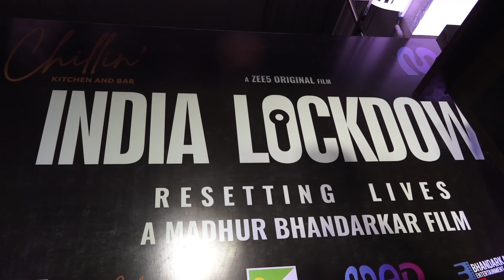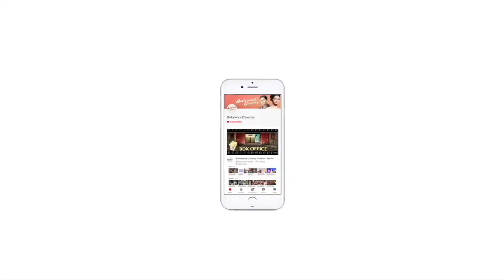Prateik Babber dedicates his 'India Lockdown' performance to mother Smita Patil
1.Madhur Bhandarkar's film 'India Lockdown' is receiving a good response from the audience.